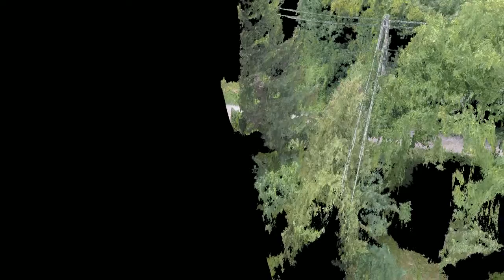ORTHODRONE - wykrywanie kolizji linii energetycznych z roślinnością z użyciem BSP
Wygenerowany na podstawie zdjęć z bezzałogowego statku powietrznego model 3D umożliwia kontrolę zasięgu roślinności w stosunku do urządzeń przesyłowych.